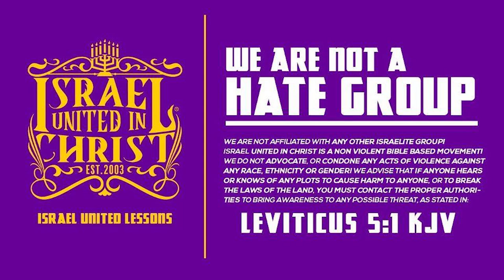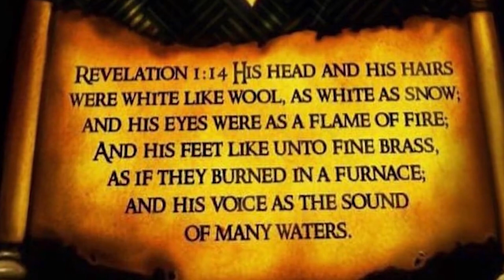Pastor Sherman: "We Can Sit Down And Talk"